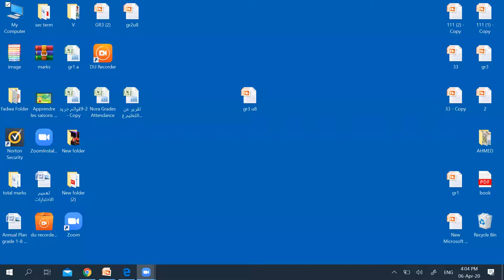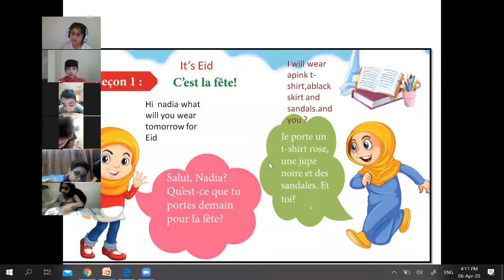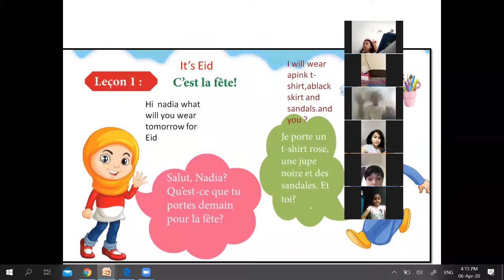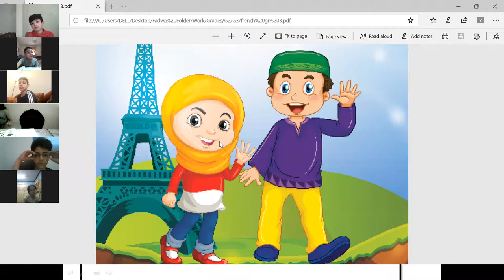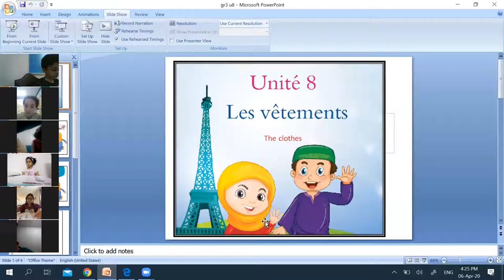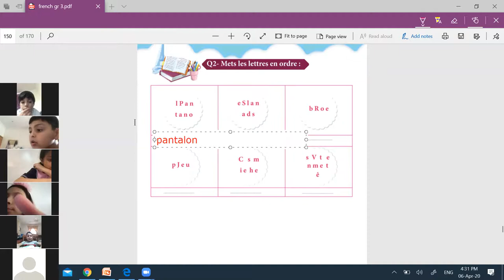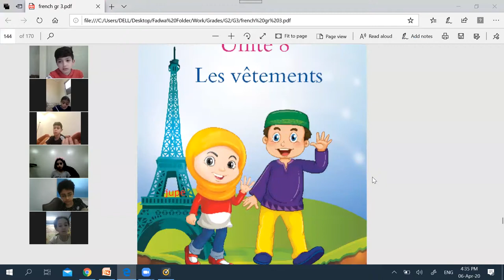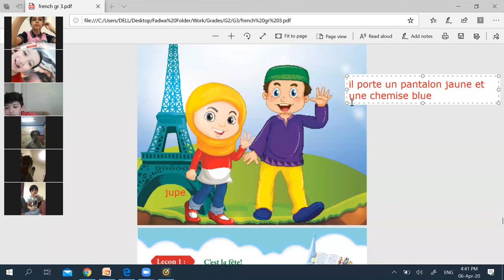French Gr3 leçon (1) c'est la fête Leçon (2) les vêtements d'été